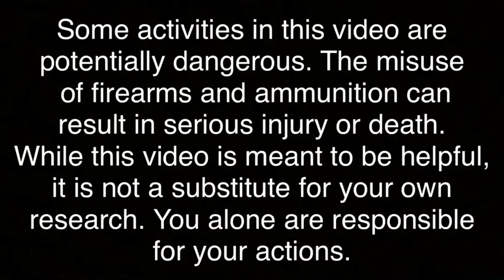Cowboy Fast Draw (My First Time)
In this video, I challenge my friend, Dan, to a game of Cowboy Fast Draw. This was my first time trying to sport and it was a lot of fun!

GUNS OF THE WEST PRODUCTS

SPECIAL OFFERS

Don't carry a gun without insurance!

Guns of the West, LLC